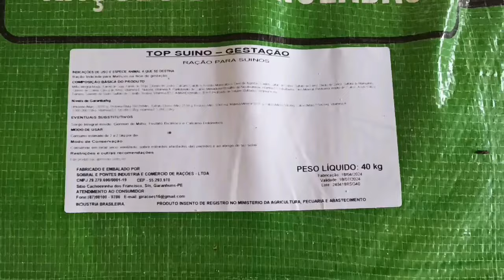Feira de gado de Tabira-PE (07/08/24)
Veja só o vídeo!